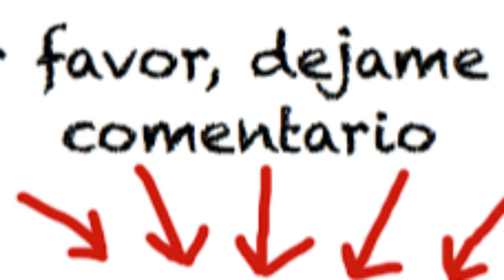🔴 ¡ESCÁNDALO! CONMEBOL Ridiculiza a COLOMBIA y Messi Recibe Otro REGALO !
¡ESCÁNDALO en el fútbol! La CONMEBOL ridiculiza a Colombia en su selección del 11 ideal de la Copa América 2024, mientras Messi recibe otro regalo inesperado. ¿Qué opinan de estas decisiones? ¡Déjanos tus comentarios!

Farándula Noticias ! Donde la actualidad y el entretenimiento se mezcla y se encuentra con la información confiable...
Tu fuente de noticias, política y entretenimiento, todo con un toque dinámico y alegre.  Visita nuestra pagina